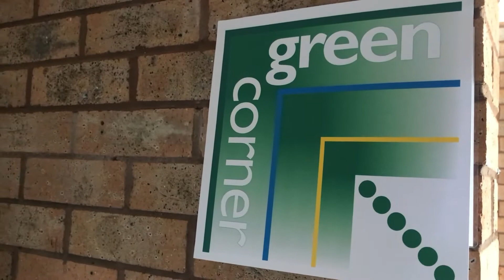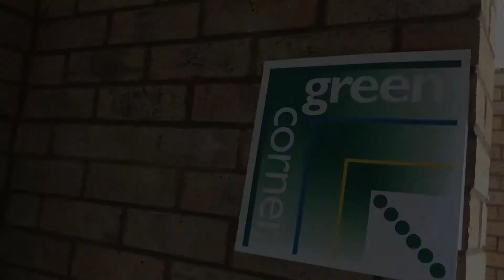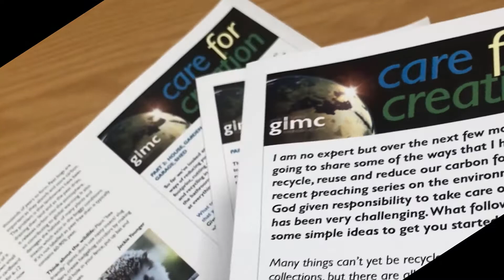NE EcoConference Great Lumley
Tom Sterling talks about the way Great Lumley Methodist Church has helped the community become more careful of the environment in which we live